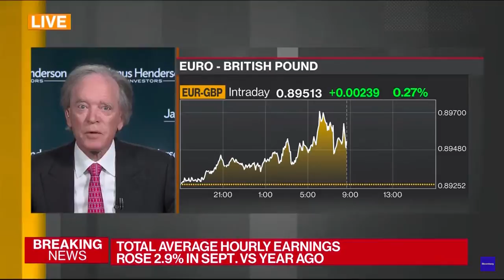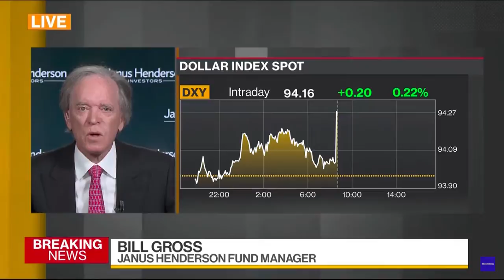Screen Capture 2